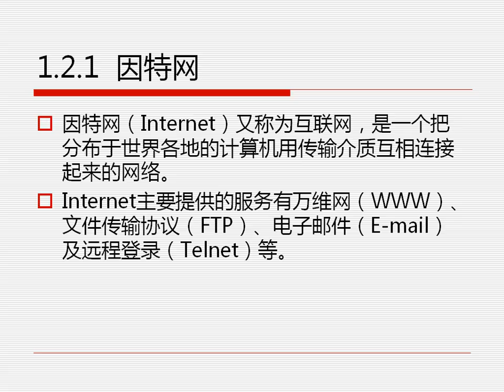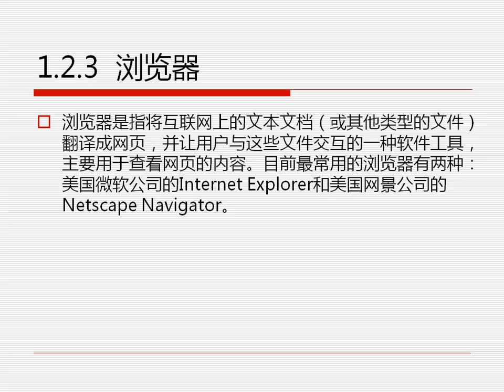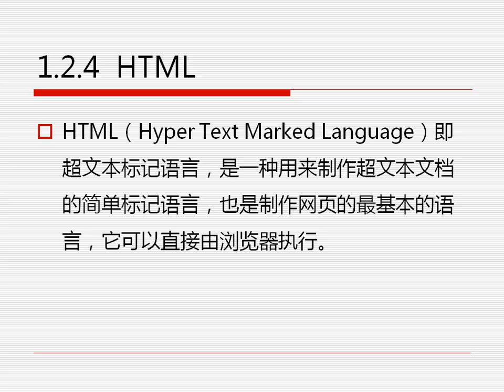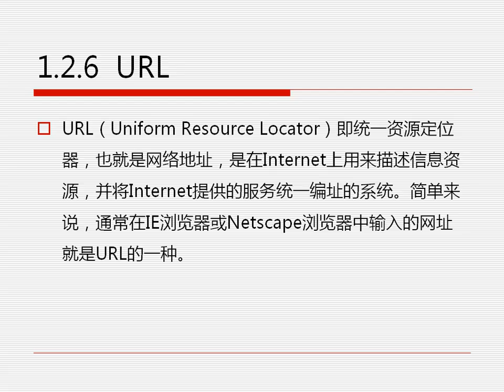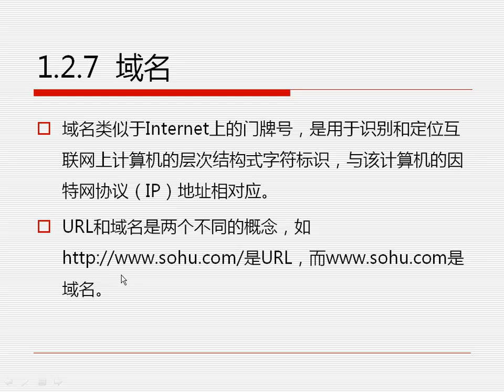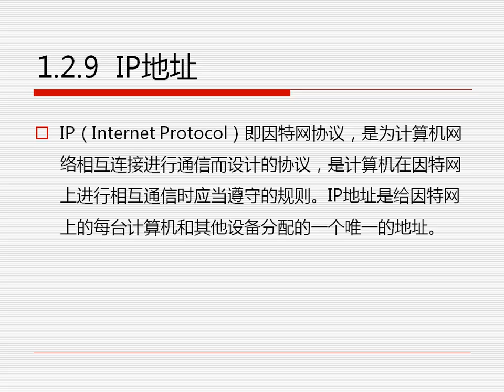1 2 网页的相关概念